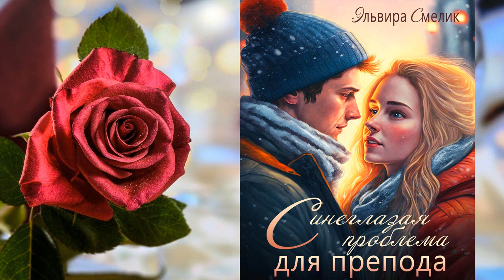Синеглазая проблема для препода (Эльвира Смелик) Аудиокнига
Описание книги
И всего-то было нужно – посмотреть детскую кроватку перед покупкой, но меня угораздило сесть не в ту машину. И не просто не в ту, а к какому-то озабоченному придурку. Я, конечно, сумела дать отпор и сбежать, надеясь больше никогда его не увидеть, но через несколько дней начался очередной семестр. Первая пара, новый предмет, дверь аудитории открылась…Мамочки! Это же он! Точно он! И что мне теперь делать?

Чтец:Сказочница
Правообладатель:ЛитРес: чтец, Автор, Сказочница